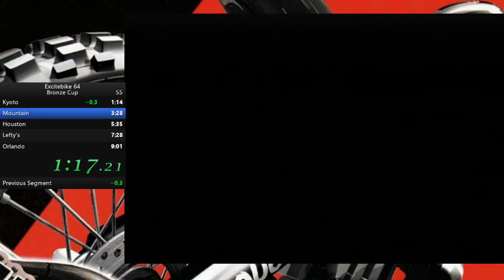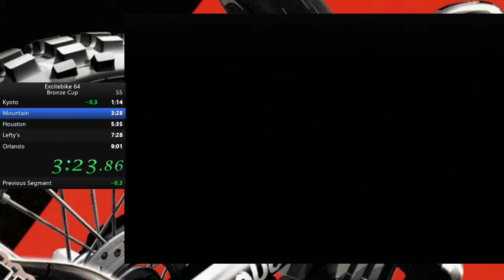Excitebike 64: Bronze Round 8:59.800 (World Record)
Holy shit I got sub 9! Honestly, too many potential, some with better pace, failed and this is the run that got the sub 9. My thoughts on the runs down below:

Kyoto: A 1:05 isn't bad, but isn't good.  I 100% know I can get a high 1:03 and save a second easily, but I'll take it

Mountain: So in the middle of the run Pancakes thought, "Ok, next track" Post run Pancakes thought. "Holy shit I got a 1:58 on Mountain, and I had no reaction to it!"

Houston: 1:53 is decent, but I can easily improve, just need to get more consistant.

Lefty's: So 1:39 is good, but my brain went to Wave Race way of splitting and split after I just finish the race.  Menuing sucked as I split first and not hit start first.

Orlando: 1:23 is good, but man I really want a 1:22 in this so I can really get a good finish.

So for the bad commentary, talking to a Wave Race guy while doing this.